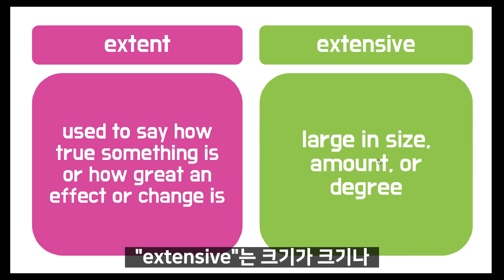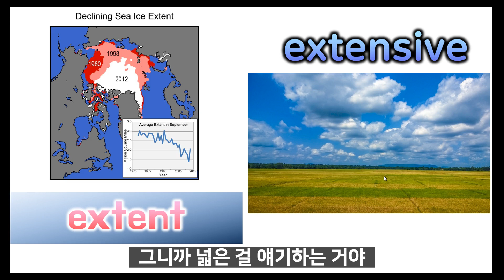헷갈리는 어휘 extent vs extensive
헷갈리는 어휘 extent vs  extensive 에 대해서 알아보았습니다.